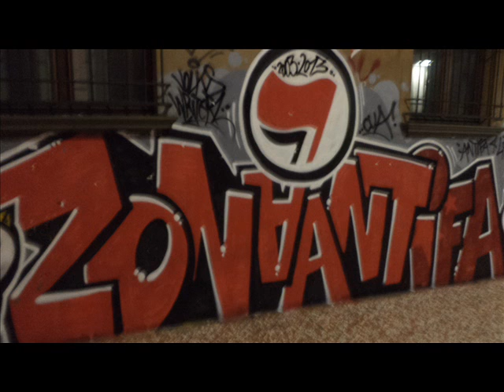Bologna Italy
On the streets -  Serpico Ost

Bologna Italy : Studentski grad,Punkeri i Anarhisti kolku ti dusa saka,mnogu interesno za Bologna e toa sto vazi za "Crven Grad" ili so bi rekle Italijanite "Rosso"

Poradi toj fakt fasistite podmetnuvaat 3 bombi,prvata vo 1974 vo voz so 12 zrtvi ,vtorata vo 1980 godina na zeleznicka stanica so 85 zrtvi ,tretata vo 1984 godina vo voz  so 15 zrtvi,posebno me pogodi tokmu poslednata bidejki megu zrtvite ima deca i toa na vozrast od 4 i 9 godini.

Za vreme na posetata gradot bese prazen,poradi godisnite odmori no i pokraj se mozese da se zabelezi deka ima golemo pankersko vlijanie,imav taa sreka i da zabelezam nekolku od niv no mi bese malku  poveke stupidno da gi slikam ili pa da gi prasuvam,imam fotografirano i Anarho grafiti no toa vo druga prilika ke prezentiram.

Si nacekav maici so bendovi i toa po 8 eura,na drugi mesta skoro se duplo ili pak nemozes voopsto da gi najdes,taka da ubavo si pazariv i dojde dusa na mesto:)))

Se na se super prikazna za Bologna toplo preporacuvam da se poseti